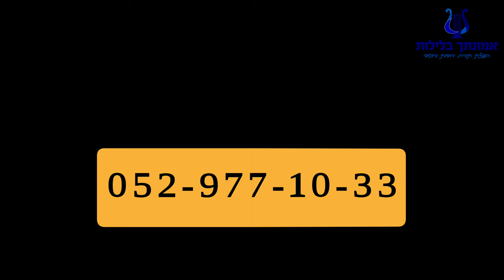הרב רונן שאולוב - איפה הרב גר ? בבית העלמין ! כבוד האישה ביהדות !